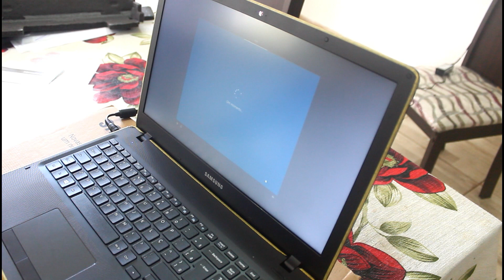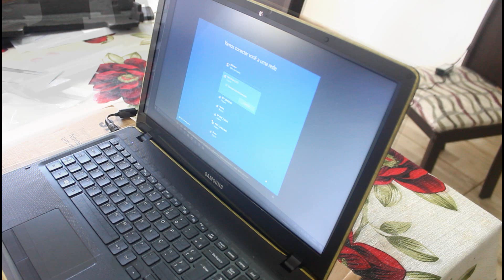O Que Comprei com Meu Primeiro Pagamento do Youtube???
Quer mandar mimos para a Alice?
             Caixa Postal: 24
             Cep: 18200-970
             Itapetininga - SP